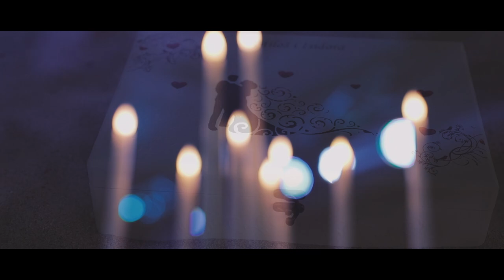Love story Isidora i Milos by accko photography